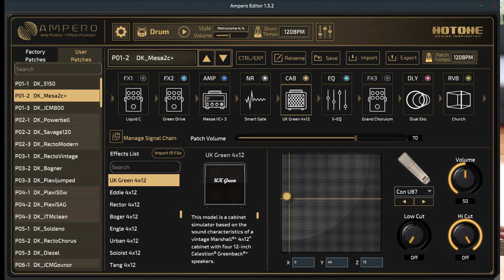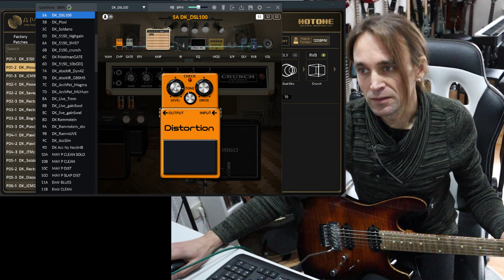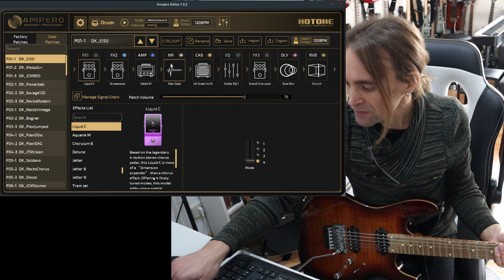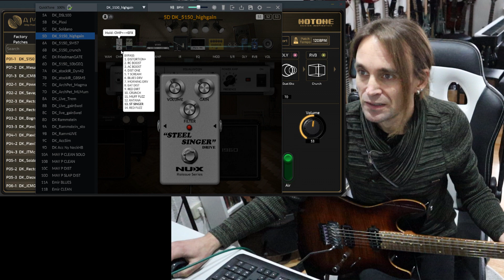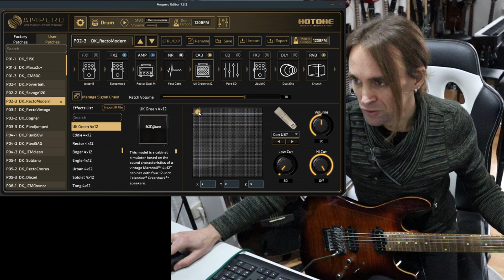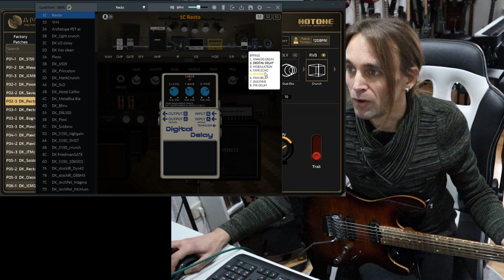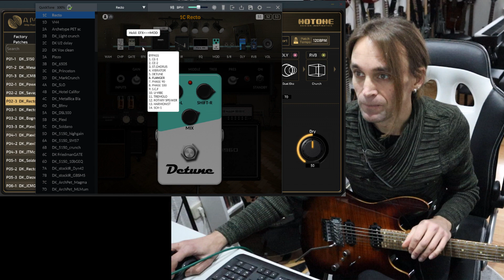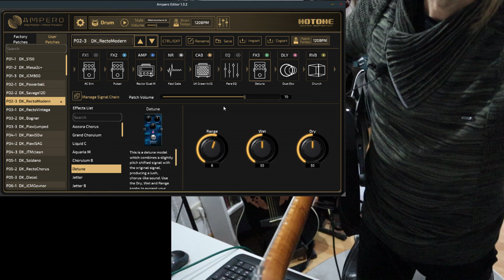Hotone ampero vs. NUX MG30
Now it's time for you ladies to get the the best out of your modeling units. with my high gain preset packs 🤩😁😘🤘👌👽

- Tatjana vol.1 (Hotone Ampero)
- Francesca vol.1 (Valeton GP200)
- Patricia vol.1 (NUX MG-30)
- Ivana vol.1 (Mooer Ge200)
- Svetlana vol.1 (Mooer GE300)
-  Melissa vol.1 (Harley Benton DNA FxGit pro)
- Maria vol.1 (Fractal audio AxeFx III)
- Sophia vol.1  (Fractal audio FM9 turbo)

Available NOW! PN in Facebook !  🤪😎🥳😏